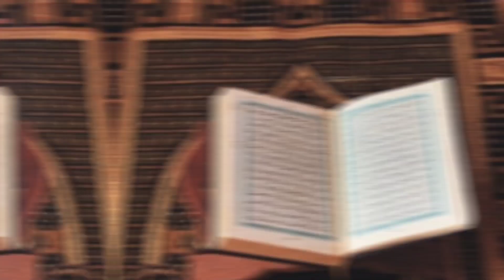जिन्नातों की दुनिया // सबसे पहला जिन्नात //जिन्नातों के नबी??//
assalamualaikum dosto

aaj ki video me hm baat krenge jinnato ke baare me jinnat kon hote h or ye kese paida kiye gye or kya qayamat ke din jinnato ka bhi hisab kitab hoga or kya jinnat jaanwaro ki shakal me bhi rehte h inhi sab sawalo ke jawab aaj ki is video me hm aapko btayenge to aapse guzarish hai ki video ko pura zaroor dekhe or pasand aaye to like zaroor kare or zyada se zyada share kre taaki or log bhi isse fayda hasil kre

this is a knowledgeable video

Legends of islam

assalamualaikum dosto

aaj ki ye video farishto ke baare me h
ummeed krte h ki aapko ye video pasand aayegi agr video pasand aaye to video ko like kre or zyada se zyada share kre taaki or log bhi isse fayda hasil kre

Legends of islam